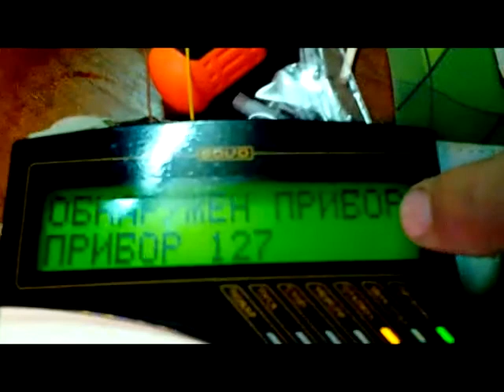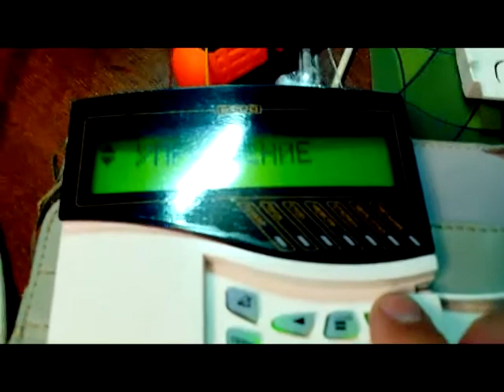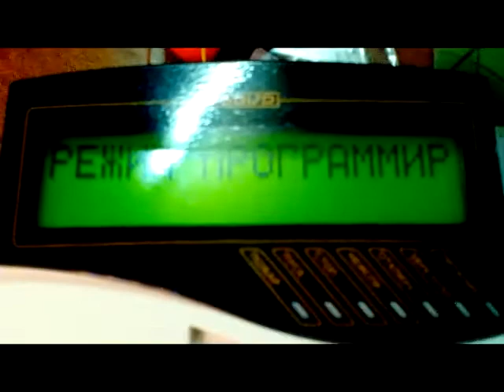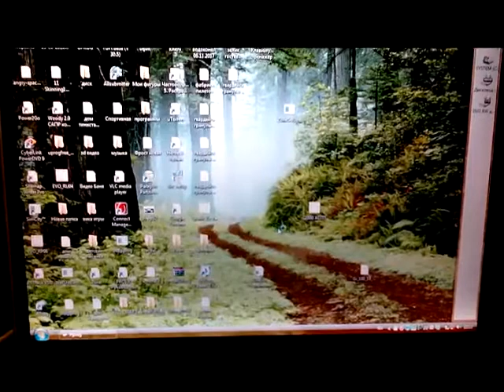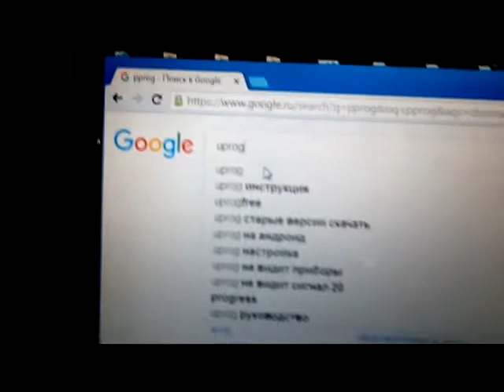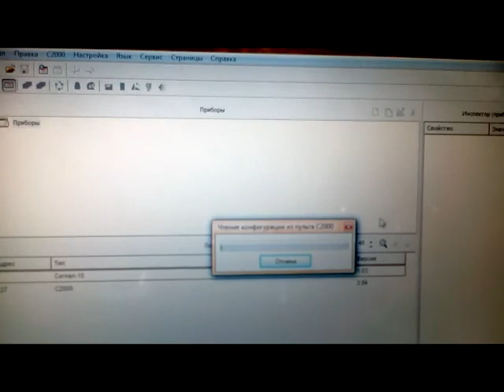Сигнал-10 (Пульт С2000М).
В данной части я раскажу что требуется в расключения  прибора Сигнал 10 и как программировать его.